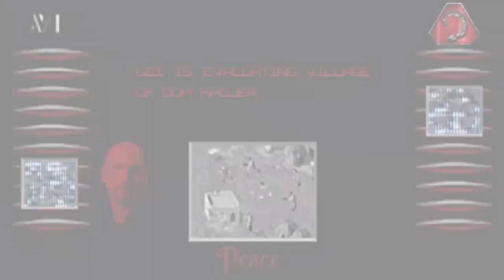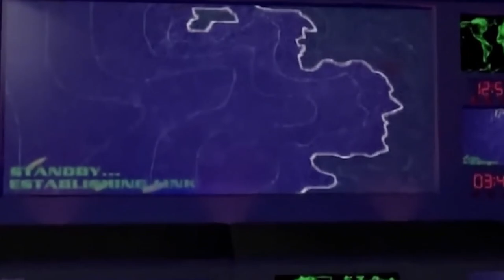Nordfield Sound - Dark Brotherhood (Remastered) [DARK TECHNO INDUSTRIAL FREE]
Nordfield Sound - Dark Brotherhood [DARK TECHNO INDUSTRIAL FREE]

video: c&c, tiberium wars, red alert, generals

electronic music command and conquer